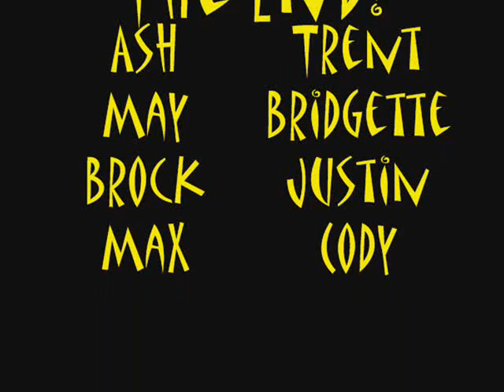TDI Pokemon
REQUEST BY: PsychicMantha